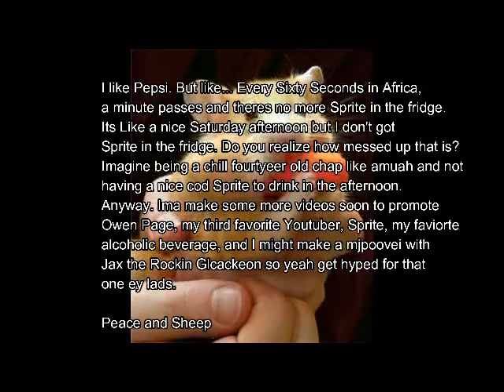iEnjoyDrinkingSpritePleaseSponsorMeThankYou!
So yeah.
Ima be doin all the schtuff that I said in the video if you couldn't read that then I guess I'll have